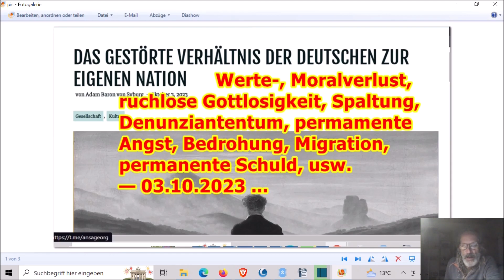M(Ein) Wiedervereinigungsspecial für EUCH — 03.10.2023 ...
Die Adresse findet ihr im Impressum meiner Schrumpfkopf TV site:
Homepage Schrumpfkopf TV: